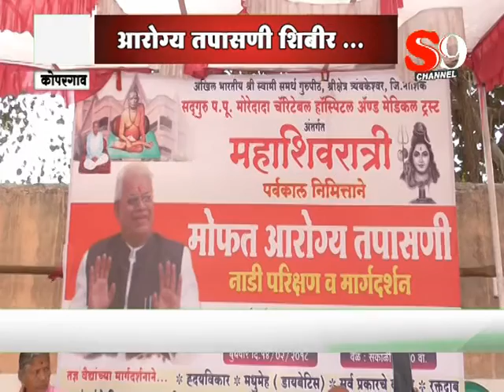कोपरगाव - आरोग्य तपासणी शिबीर ...